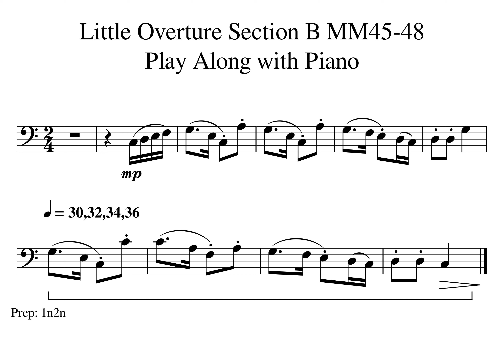00 Little Overture Eup Section B MM45 48 30 32 34 36 Play Along with Piano